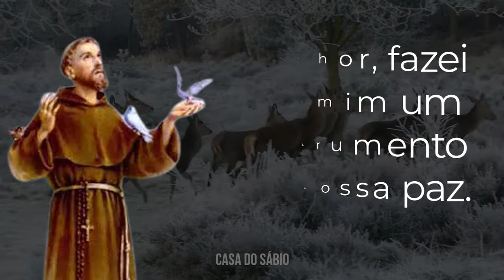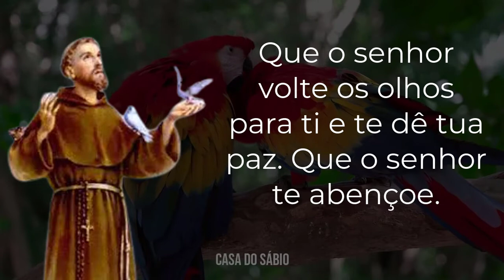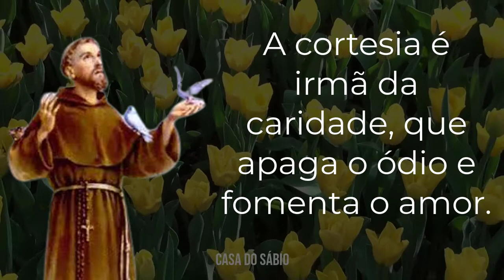20 FRASES DE SÃO FRANCISCO DE ASSIS - As Inspiradoras Frases do Protetor dos Animais | Sabedoria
Conheça as Inspiradoras e Sábias Frases de São Francisco, o  Protetor dos Animais | Sabedoria
No vídeo de hoje você vai conhecer as mais lindas e inspiradoras frases de São Francisco de Assis, o protetor dos animais e do meio ambiente.

Ele renunciou a sua vida próspera, fez votos de pobreza e fundou a ordem dos franciscanos.

Veja agora 20 Frases de São Francisco de Assis.

Senhor, fazei de mim um instrumento de vossa paz.

A humildade é a chave que abre todas as portas.

Seja agradecido pela última imagem da noite e seja agradecido a primeira imagem ao acordar.

Todos os seres são iguais, pela sua origem, seus direitos naturais e divinos e seu objetivo final.

Onde há amor e sabedoria, não tem temor e nem ignorância.

Que o senhor volte os olhos para ti e te dê tua paz. Que o senhor te abençoe.

Apenas um raio de sol é suficiente para afastar várias sombras.

O talento não privilegia ninguém! Ele simplesmente aparece onde menos se espera.

Para pregar a Paz, primeiro você deve ter a Paz dentro de você.

Um coração vazio pesa muito mais que um simples coração só com sangue.

Não vos esforceis pelas honras do mundo, mas honrai o SENHOR.

Quando você tem anjos que te amparam, não tem diabos que lhe tirem a paz!

Tome cuidado com a sua vida, talvez ela seja o único evangelho que as pessoas leiam.

Senhor, dai-me força para mudar o que pode ser mudado, Resignação para aceitar o que não pode ser mudado, e sabedoria para distinguir uma coisa da outra.

Comece fazendo o que é necessário, depois o que é possível, e de repente você estará fazendo o impossível.

A cortesia é irmã da caridade, que apaga o ódio e fomenta o amor.

Tenha prudência entre o ouvir e o agir com o que ouve de todos, afinal, nem sempre é verdadeiro.

Quem a tudo renuncia, tudo receberá.

Todas as coisas da criação são filhos do Pai e irmãos do homem... Deus quer que ajudemos aos animais, se necessitam de ajuda. Toda criatura em desgraça tem o mesmo direito a ser protegida.

O silêncio é uma difícil e nobre arte.